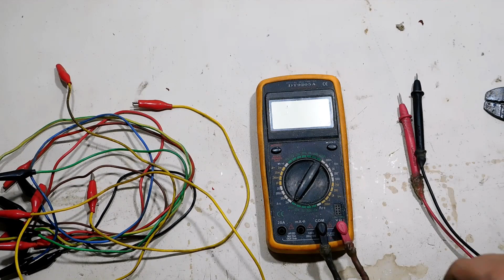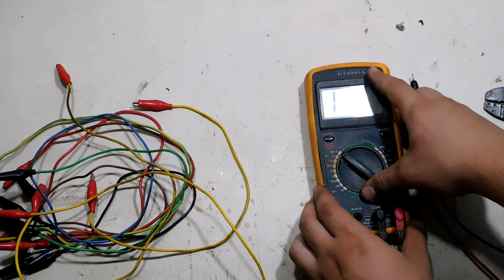3 WaYs How To | Crocodile/Alligator Make Attach to Wire | Test Clips Jumper Cable | Electronics DIY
Hi, Everyone!
In this video I'm making my own jumper cables/test clips for electronics using alligator/crocodile clips.
I already had the wires pulled out from different not working machines so I only bought 100 clips to make my own cheap jumper cables

⚡Timestamps⚡
0:00 - Intro
2:33 - 1st Method
6:33 - 2nd Method
9:22 - 3rd Method
18:33 - 1st Method ( Again )
21:55 - TESTING